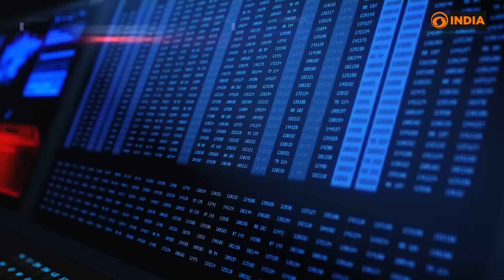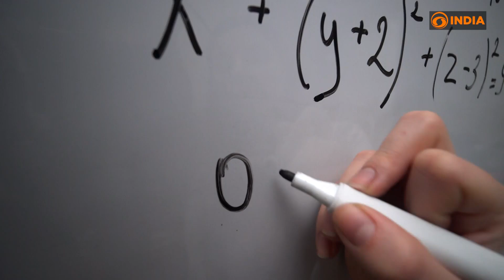What the World Owes to Indian Mathematics | The Power of Zero | StoryFul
Without India, there would be no zero. And without zero, there would be no modern mathematics, no computers, no algorithms, and no digital world as we know it.

From Aryabhata’s groundbreaking work on zero and pi, to Brahmagupta’s rules for negative numbers, and Bhaskara II’s early ideas of calculus and trigonometry, India’s mathematical genius shaped the future of science and technology.

Discover how Indian knowledge traveled across the world, inspiring scholars in the Middle East and Europe, and laying the foundation for today’s digital age. Even the word algorithm has its roots in India’s number system!

This report highlights India’s timeless contribution to global knowledge and why the world owes so much to Indian mathematics.

📌 In this video, you’ll learn about:
 • The invention of zero and place value
 • Aryabhata, Brahmagupta, and Bhaskara II’s genius
 • How Indian mathematics influenced global science
 • The origins of algorithms and the digital revolution

If you love history, science, or want to know why India is called the cradle of mathematics, this video is for you.